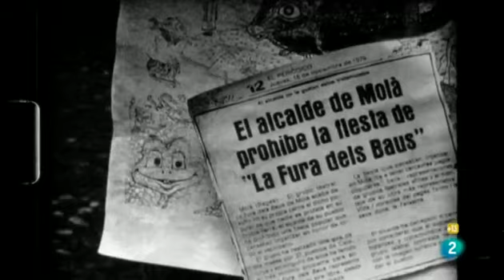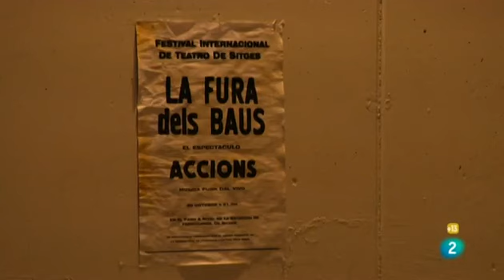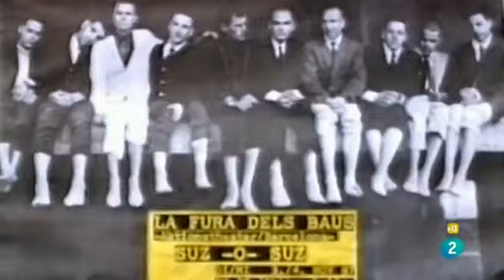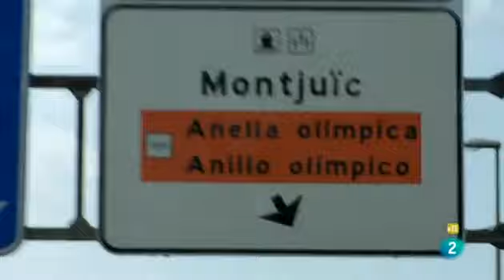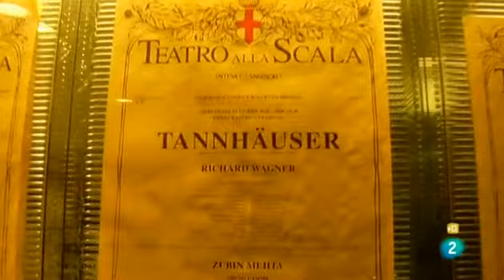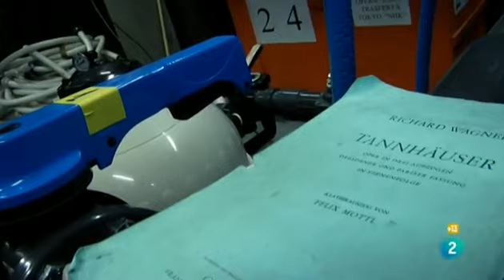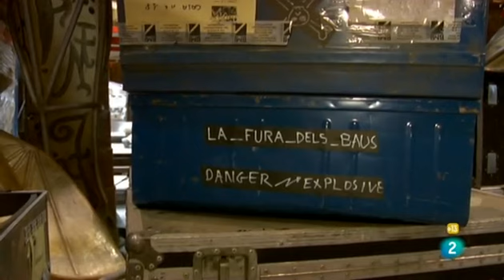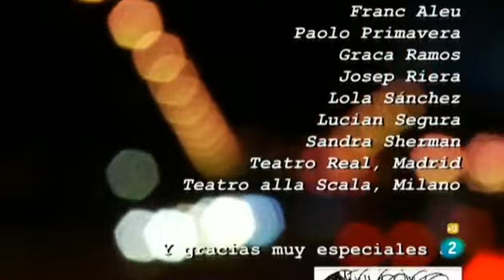Imprescindibles ¡Acción! La historia de 'La fura dels baus